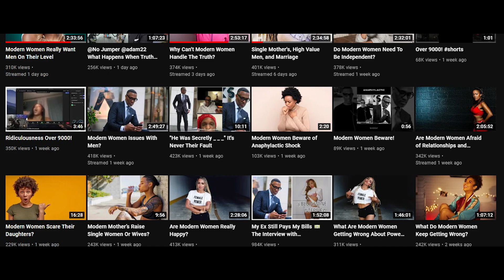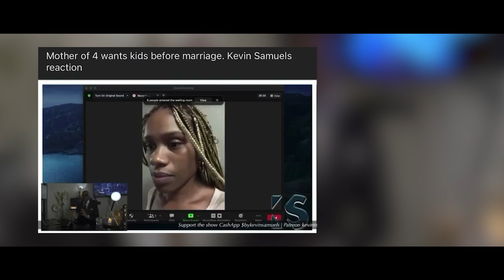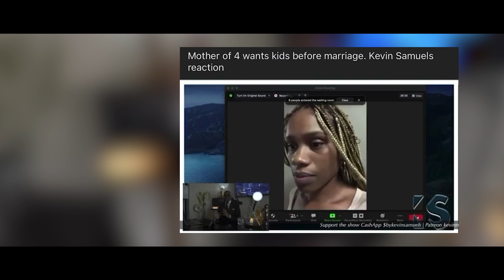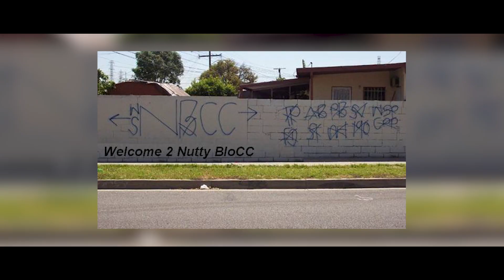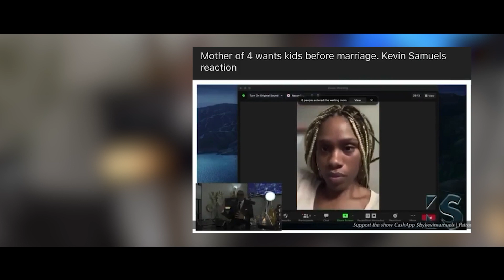Tried To Reason With a Single Mom with 4 Kids And Never Married...But...SMDH